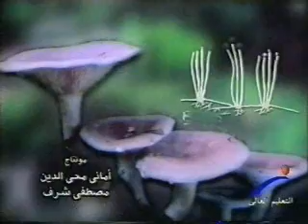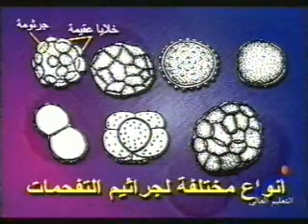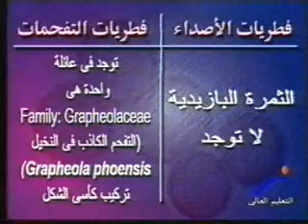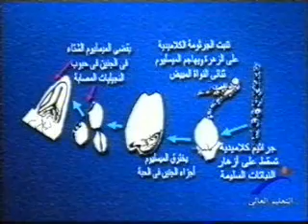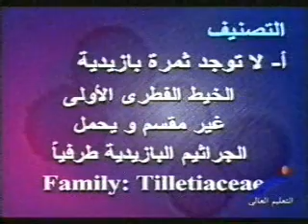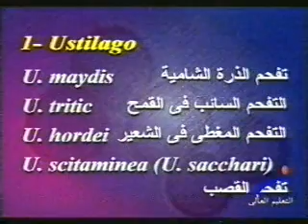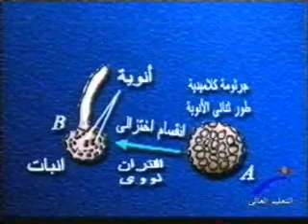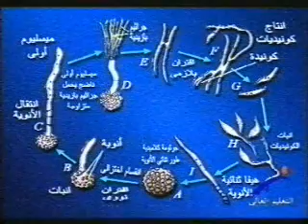محاضرات الفطريات - 14 - إعداد د محمد علي أحمد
محاضرات الفطريات (الحلقة الرابعة عشر) التي قدمها الأستاذ الدكتور محمد علي أحمد وأذاعها التليفزيون المصري على قناة التعليم العالي